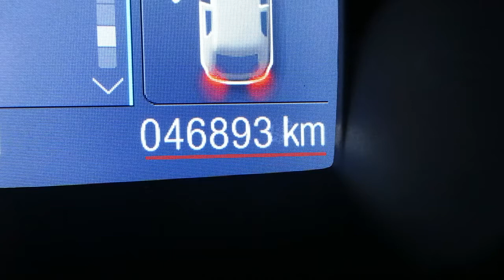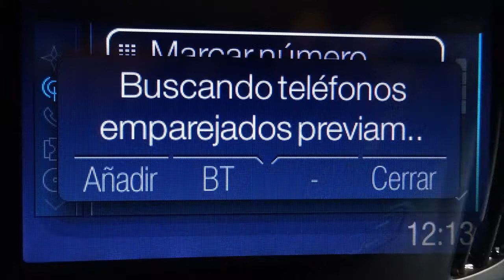KUGA 2.0 TDCI 140CV 4X2 TITANIUM 46883